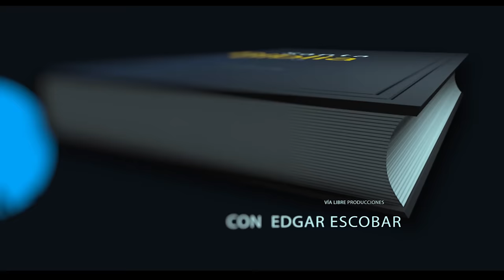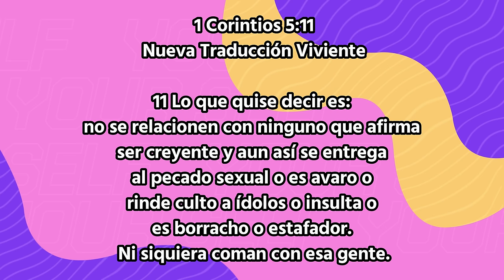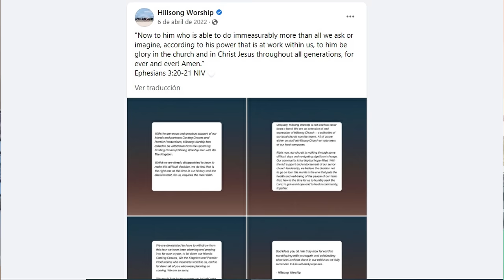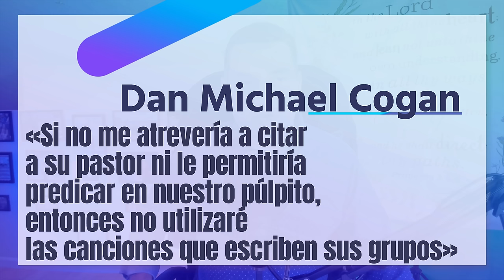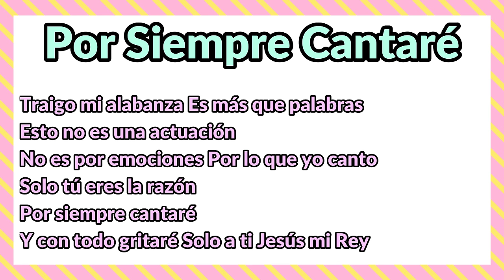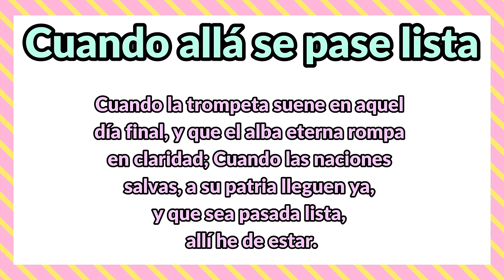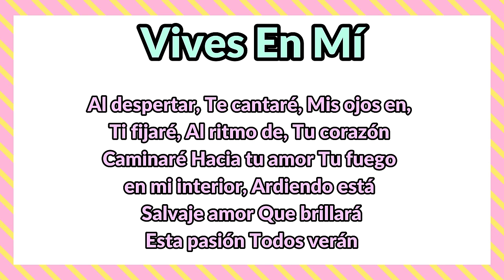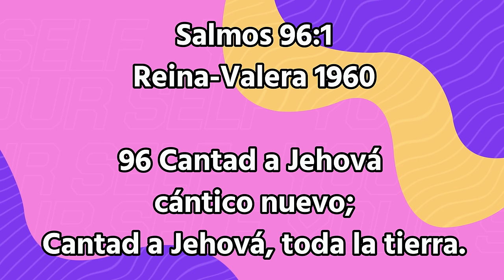¿DEBERÍAN LAS IGLESIAS CANTAR? CANCIONES DE Hillsong Worship G12 biblialibre edgarescobar​​​​​​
Varias congregaciones o iglesias en su culto diario cantan canciones muy comunes, whorship de hillsong, G12, barack, el lugar de su presencia, Jesus Culture, Bethel Music, Elevation Worship

Biblialibre.org

Edgar Escobar

Biblia Libre